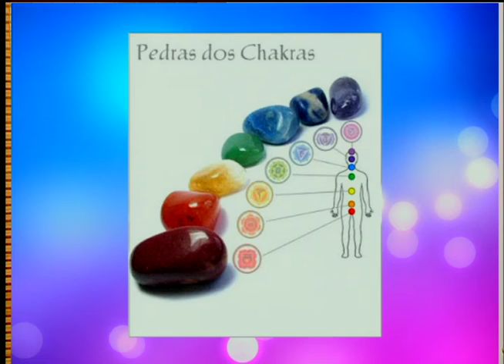Sempre Bonita - Gemoterapia significado das pedras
Tudo sobre Moda, Beleza, Bem Estar, Vida Saudável e Variedades.
- Variedades - Saiba mais sobre Gemoterapia e o significado das pedras, quais as pedras que é interessante termos em casa e no trabalho, quem explica é a Terapeuta Holística Cristina Trevisani da Sabedoria Terapeutica.